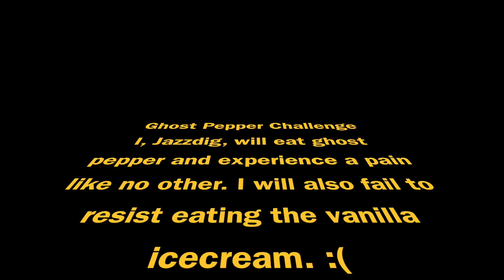Ghost Pepper Challenge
This video is about Ghost Pepper Challenge